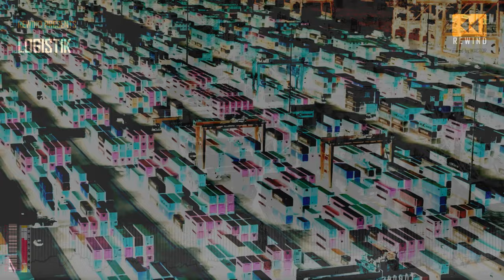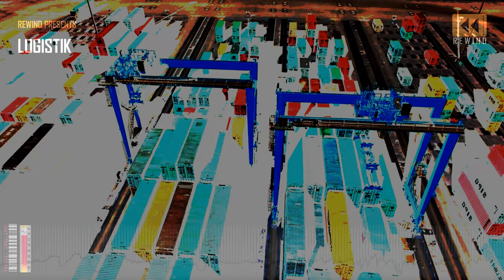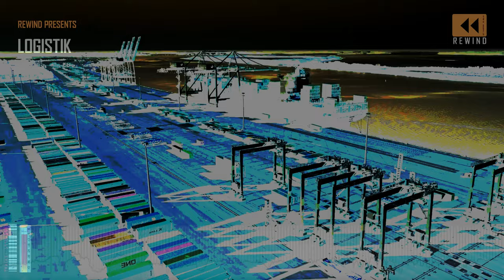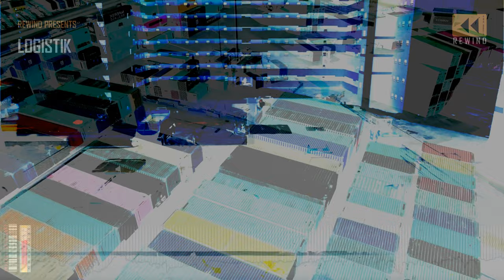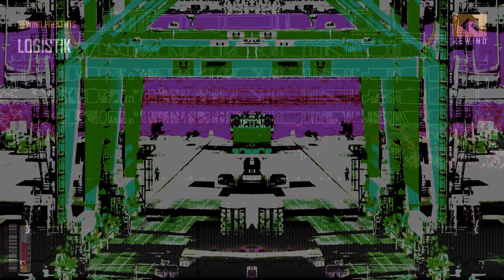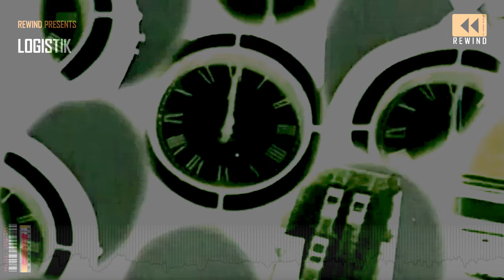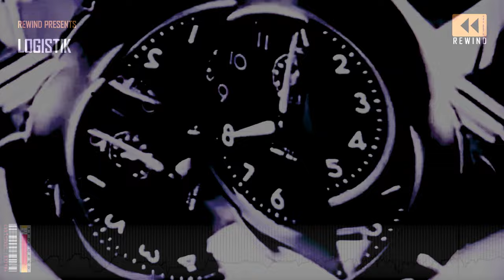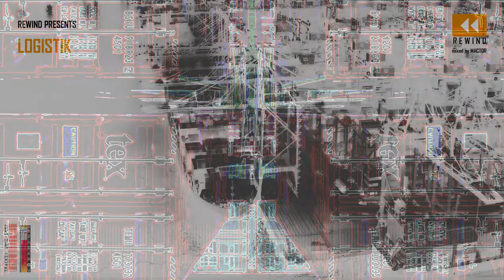Logistik - Rewind Soundz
Bringing nostalgia back with quality techno tracks that mattered!

@Rewind has gone through a painstaking process to select, remix and create the music journey for your listening and viewing pleasure.

We strive to revive quality electronicmusic and this dj session like all others, is the only one of its kind.

Sturgeon Moon Release 🌕 Session 14 - mixed by Mactor
Software: Mixmeister Studio Version 7.7.0.1

Track List
1) Joell Mull - Untitled A1 [1997]
2) System 7 – Interstate (David Holmes Mix) [1995]
3) Cellblock X – Espastico Con Leche [1992]
4) Koenig Cylinders – 99.9 [1993]
5) C&G South System -Untitled B2 [1997]
6) Setaoc Mass - Eurhythmic (SK11006) [2018]
7) Mate - Unity [1992]
8) Stomach Basher - Wowy Zowy [1992]
9) Joey Beltran - Setups [1995]
10) Brother's Year 2 - Lourinya [1997]
11) Front 242 - Tragedy for you (Punish your Machine Mix) [1990]

All of the original tracks belong to their respected creators, we encourage you to seek out these artists individually and support their works of art.